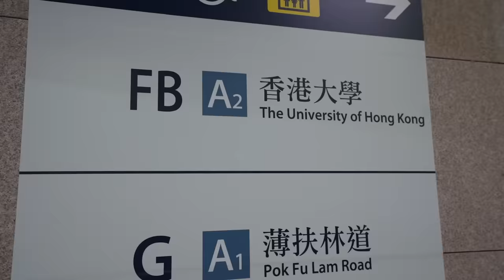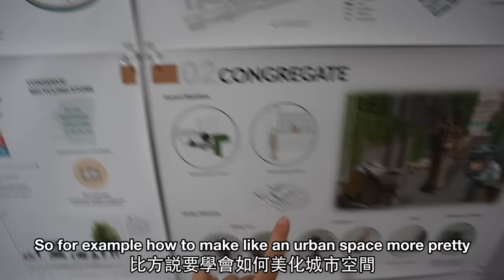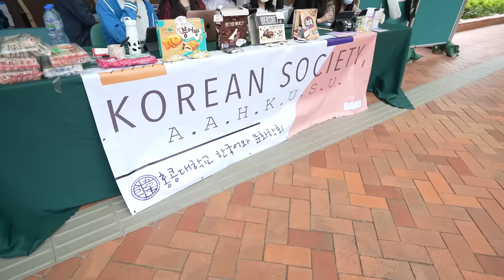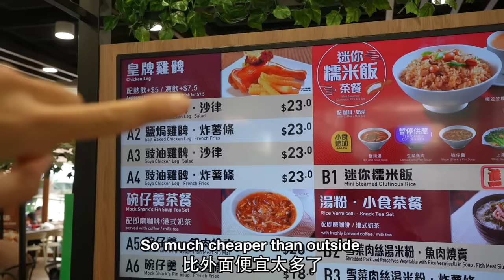Salary of Top University Graduates in Hong Kong | 香港大學畢業生工資有多少??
(Discount ending soon!!)